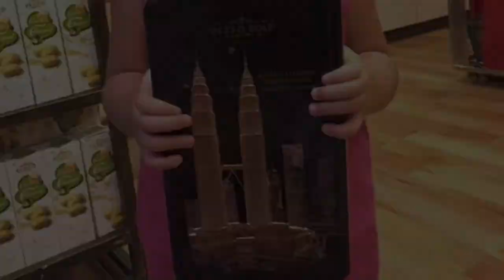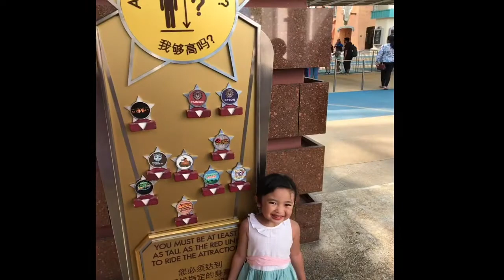TRLA3 Vlog Country Travel Malaysia , Singapore , hongkong, china / Learning different cultures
sofia's first travel abroad upto 6 years of age, watch this cute little girl roam around asia